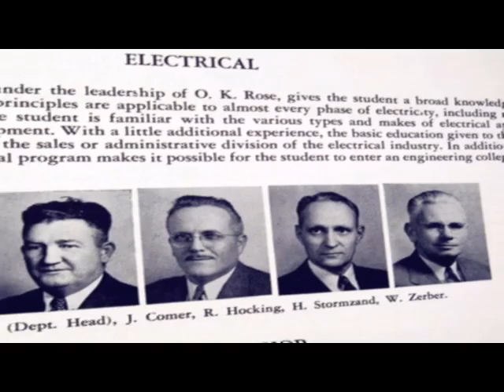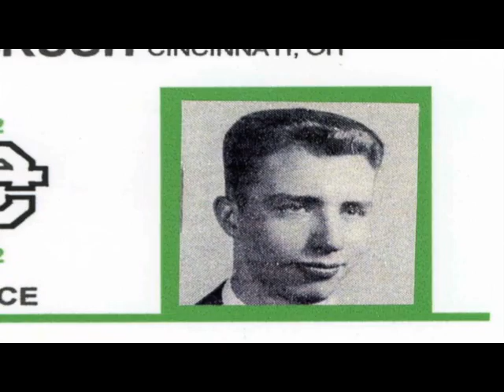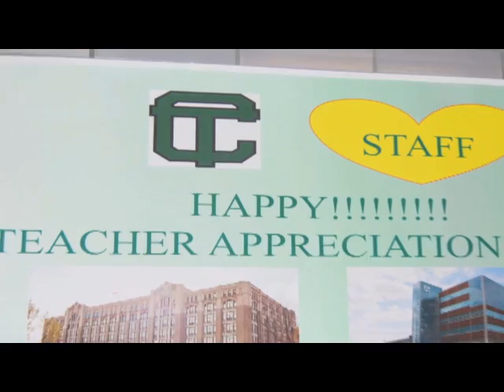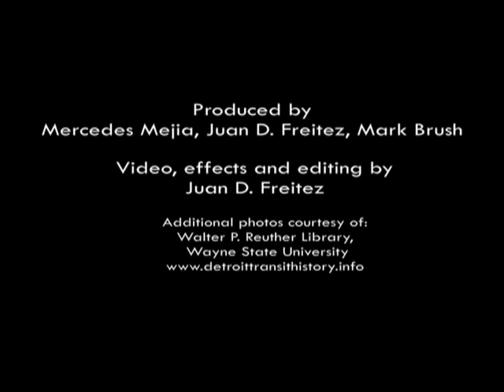Remembering Cass Tech in Detroit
Cass Tech graduates remember the old building.